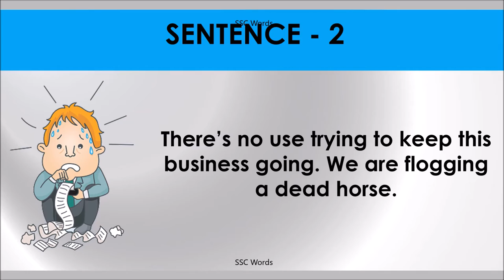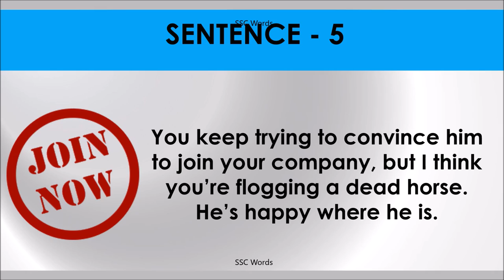FLOG A DEAD HORSE Idiom 905 # Meaning and five sentences # SSC Words